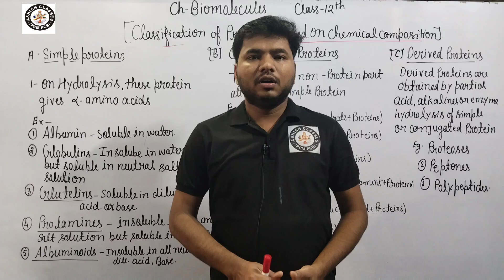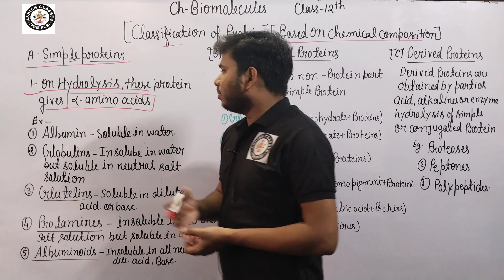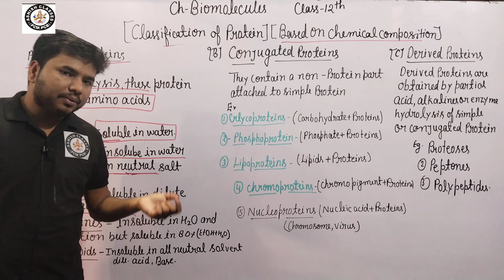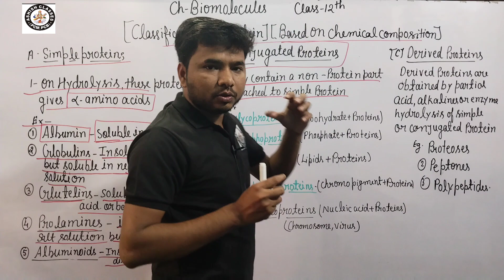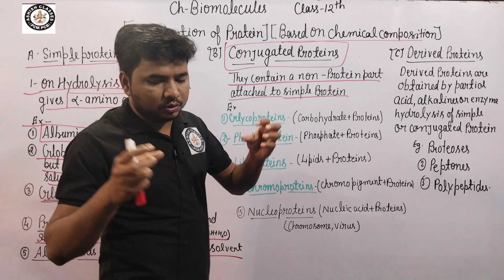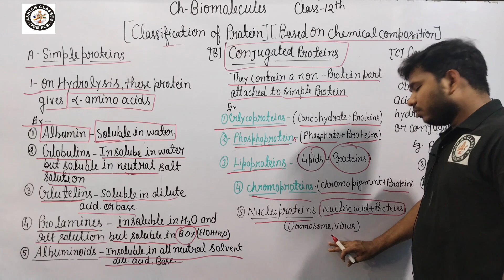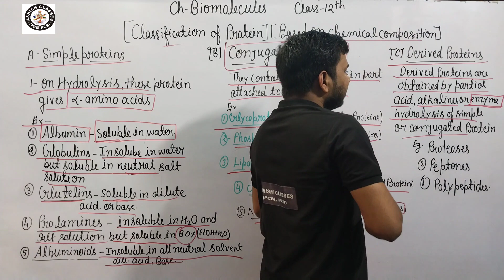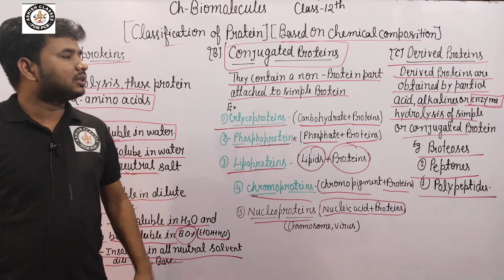Ch- Biomolecules || Protein || Classification of proteins || Types of protein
Ch- Biomolecules || Proteins || Classification of proteins. || Class-12th || Board exam 2023-24